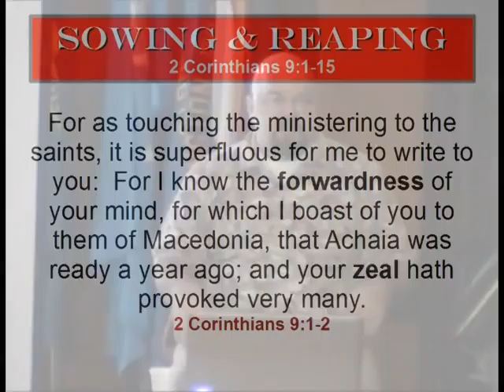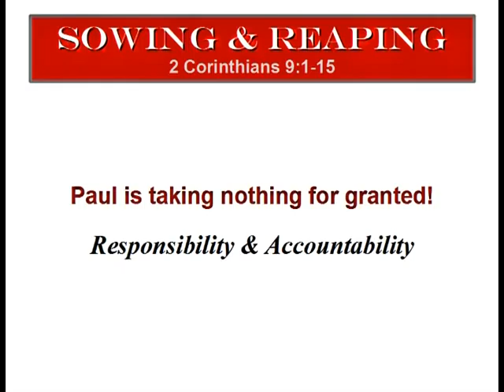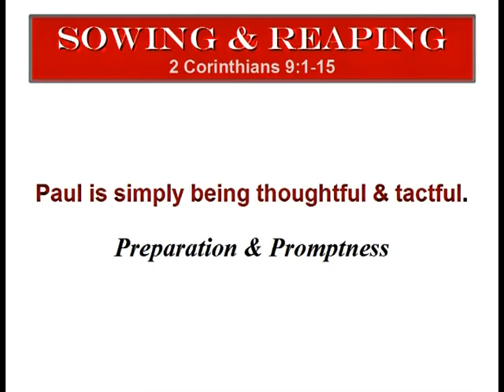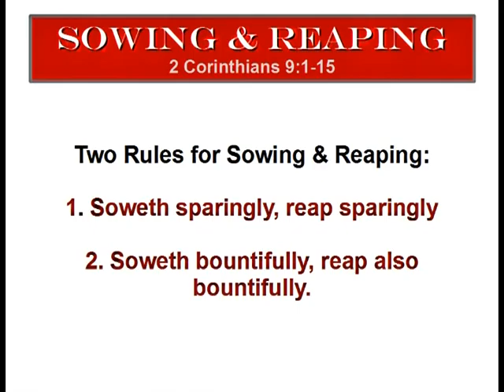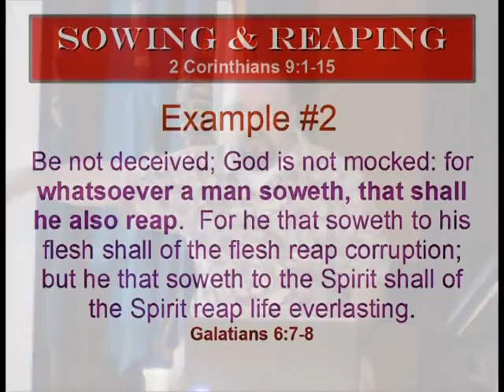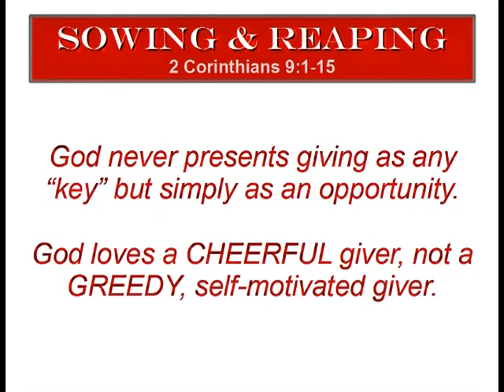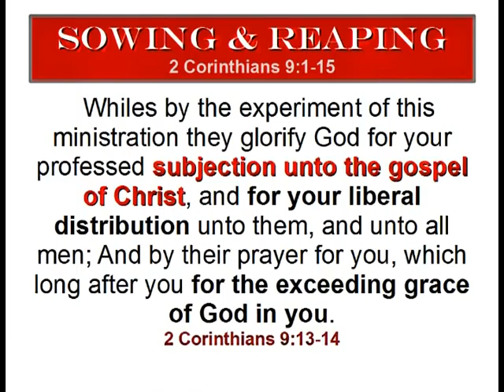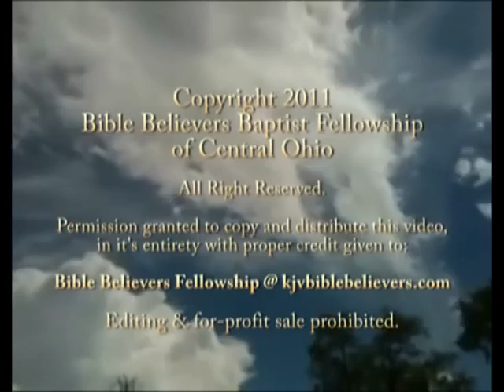Sowing and Reaping 2 Corinthians 9:1-15-bbfohio